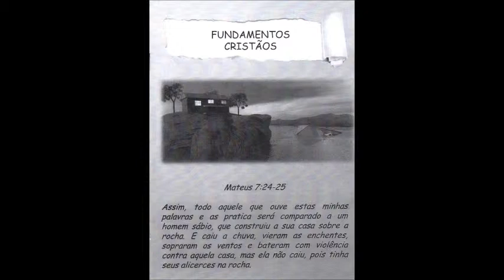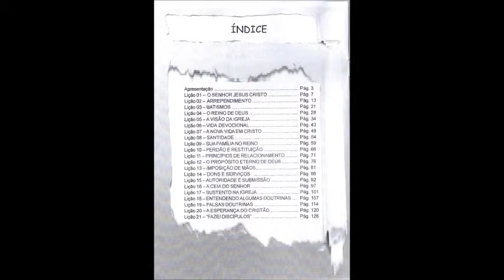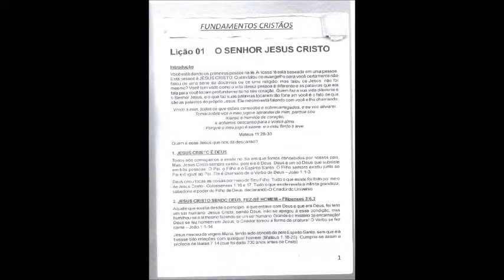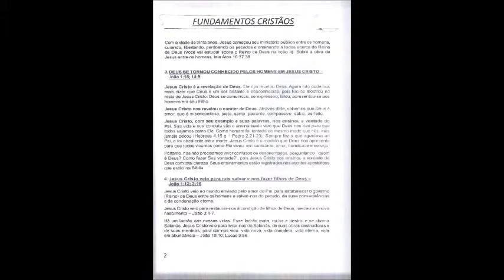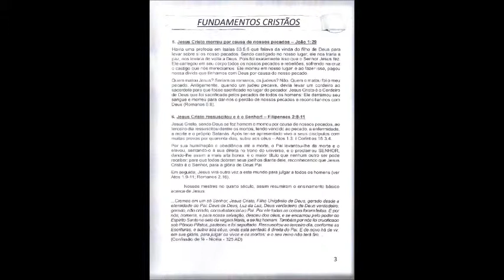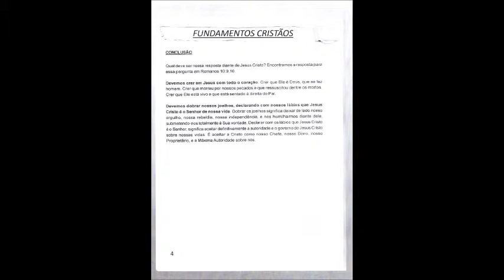O SENHOR JESUS CRISTO (20/03/2015) | Estudo Biblico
CCR (Comunidade Cristã Renovada)